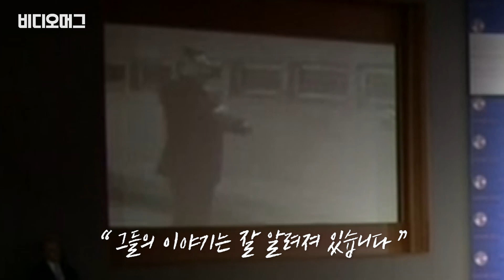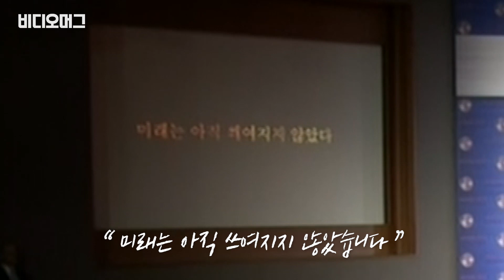'전진 or 후퇴'...김정은이 좋아했다는 '화제의 동영상(제작 트럼프)'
오늘 (12일) 싱가포르에서 북미 정상회담이 열렸습니다. 정상회담이 끝난 직후 트럼프 대통령은 기자회견을 갖고 이날 회담에 대한 결과를 발표했습니다. 기자회견이 시작되기 전 트럼프 대통령은 한국어로 더빙된 음성을 먼저 공개했습니다. 북한의 평화행보를 촉구하는 이 영상에 대해 트럼프 대통령은 "김정은도 이 동영상을 즐겁게 봤다"고 밝혔습니다.

공개된 영상에서는 어두운 북한 지역의 위성 사진에 환하게 밝게 빛이 들어오는 모습으로 북한의 경제개발에 대한 내용이 비유되어 있습니다. 북미정상회담이후 공개된 '트럼프의 영상' 소셜 미디어 비디오머그가 전해드립니다.